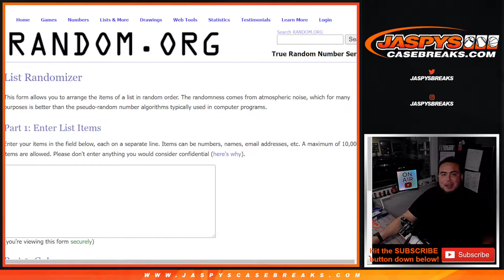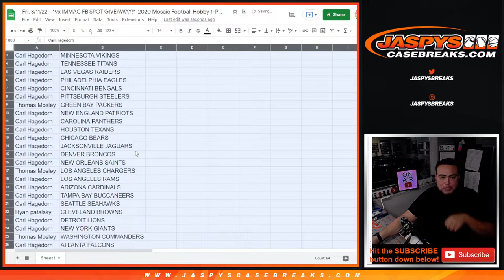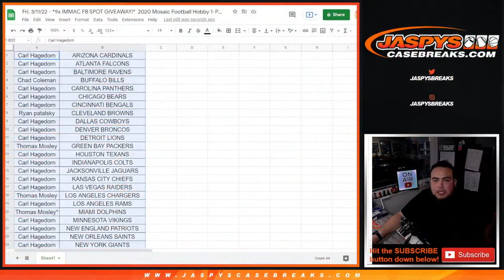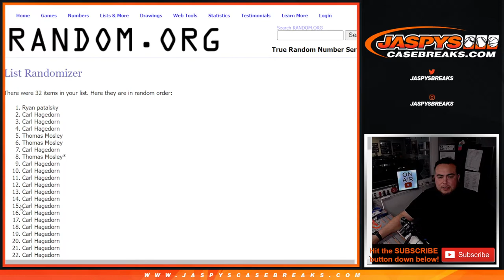Fri. 3/11/22 - *9x IMMAC FB SPOT GIVEAWAY!* 2020 Mosaic Football Hobby 1-Pack Break #35 *RT*